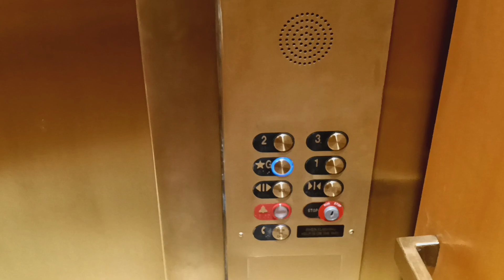Excel hydraulic elevator at Neiman Marcus at The Westchester mall (White Plains, NY)